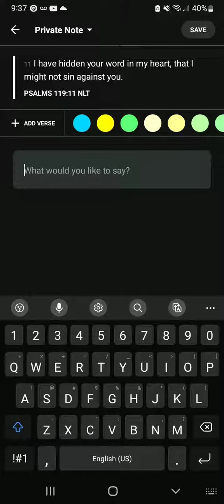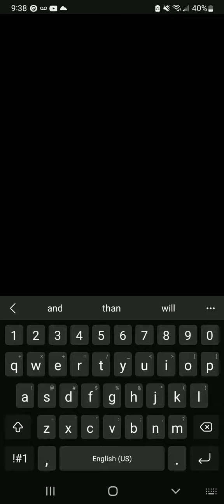bible verse of the day may 16th 2023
I am a Christian and I love my Jesus so I thought what better way to spread the word of God but to show you his word